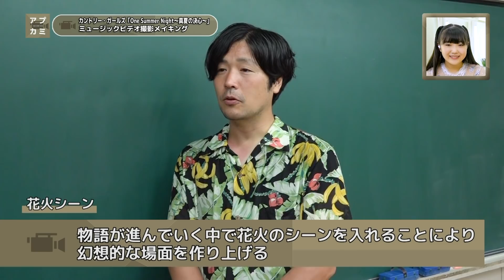【アプカミ#152】カントリー・ガールズ「One Summer Night～真夏の決心～」MVメイキング・「アツイ！」小林萌花のピアノREC・岸本ゆめの「メイク講座」 MC : 浜浦彩乃 江口紗耶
カントリー・ガールズ「One Summer Night～真夏の決心～」ミュージックビデオ撮影メイキング・BEYOOOOONDS「アツイ！」小林萌花のピアノレコーディング・つばきファクトリー岸本ゆめの「メイク講座」
 MC：浜浦彩乃（こぶしファクトリー）＆江口紗耶（BEYOOOOONDS / CHICA ＃ TETSU）

2:43～ カントリー・ガールズ「One Summer Night～真夏の決心～」ミュージックビデオ撮影メイキング

11:24～ BEYOOOOONDS「アツイ！」小林萌花のピアノレコーディング

21:06～ つばきファクトリー岸本ゆめの「メイク講座」

31:06～ 中島卓偉「友よ」TAKUI NAKAJIMA SPECIAL LIVE 2019 Everybody,Look Ahead Up!! 2019年5月19日 横浜ランドマークホール